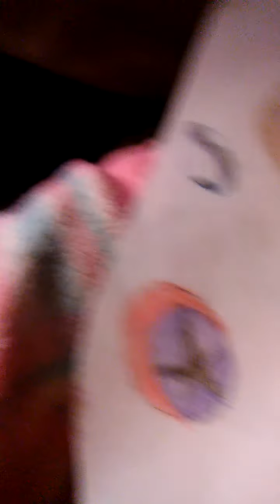HAPPY 1st BIRTHDAY (2/6)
I've always been depressed unfortunately so a lot of it showed through my art & writings =/. like how I always say Art was & is my therapy,the same goes for my music.im sure if I didn't have music or art I probably wouldn't be here =/
Luckily I've had both all my life hmhm =)